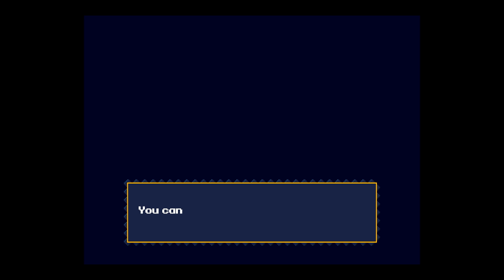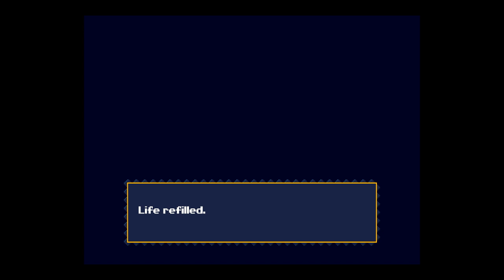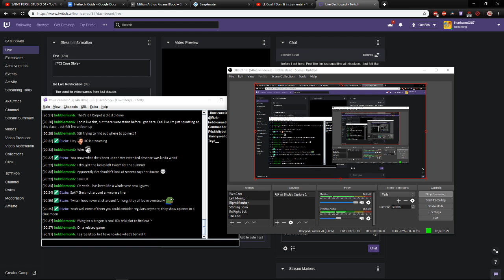Cave Story+ Playthrough (Original Difficulty)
Shorter than expected, no mind-blowing twist like every other hyped indie title seems to have. Kind of under-whelming overall, but still decent.